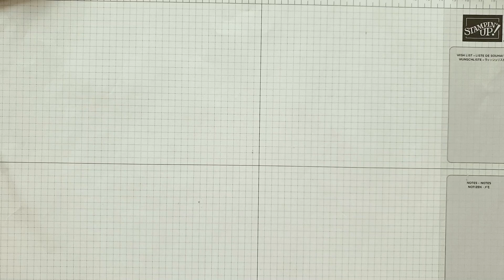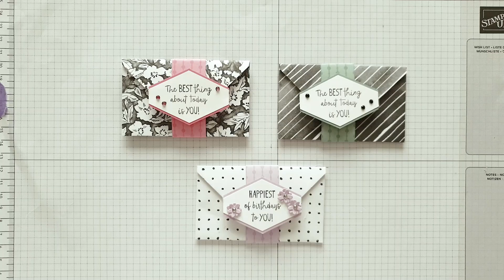DIY Umschlag für Gutscheinkarten aus Designerpapier von Stampin' Up!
Ich zeige euch in diesem Video, wie ihr ganz schnell und einfach aus Designerpapier kleine Umschläge (Kuverts) für Gutscheinkarten herstellen könnt

Verwendet habe ich
Designerpapier Geschmackvoll gemalt (nur als Geschenk während der Sale-a-bration 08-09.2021 erhältlich)
#145667 Etikett nach Maß
#155087 Stempelset All squared away

Werkzeuge/Tools
Papierschneidemaschine (152392)
Schere (103579)
Papierfalter (102300)
Stanz und Prägemaschine (149653)

Kleber:
Abreiss-Klebeband (154031)
Mehrzweck-Flüssigkleber (154974)
Dimensionals (104430)

Komm doch in unser Team - wir freuen uns auf dich!

Über mich
Ich bin unabhängige Stampin' Up! Demonstratorin aus Wien und ich zeige dir hier auf meinem Kanal kreative Bastelanleitung rund um das Basteln mit Stempeln und Papier, vorwiegend mit den Produkten von Stampin' Up!
Dir hat mein Video gefallen und Du möchtest kein Video von mir verpassen oder nicht lange danach suchen?